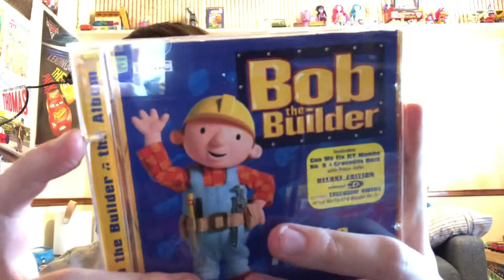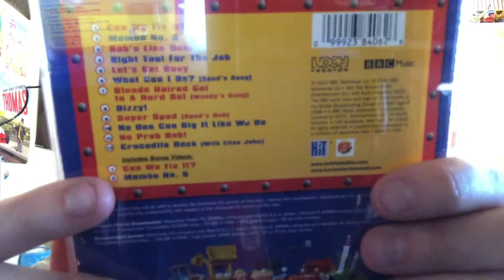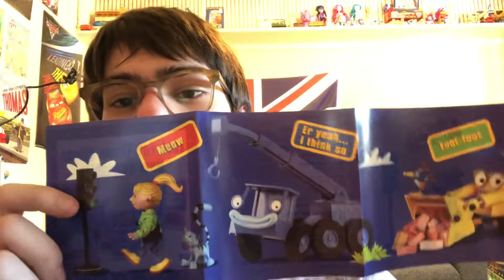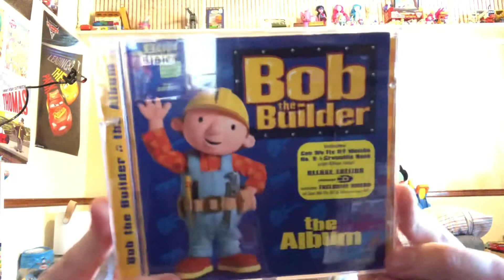Bob the builder the album review